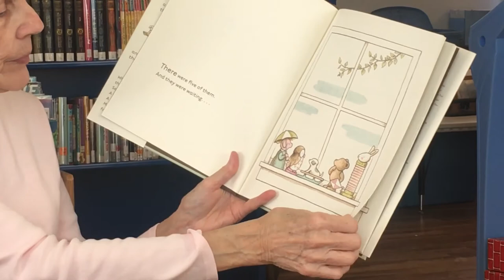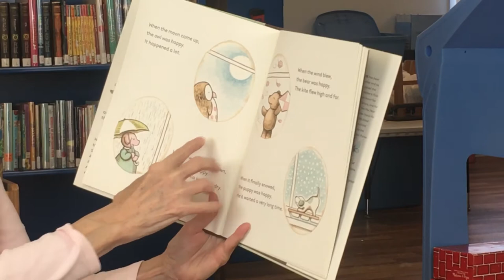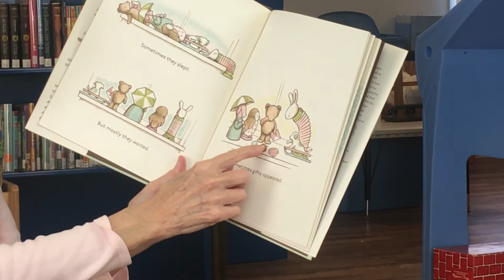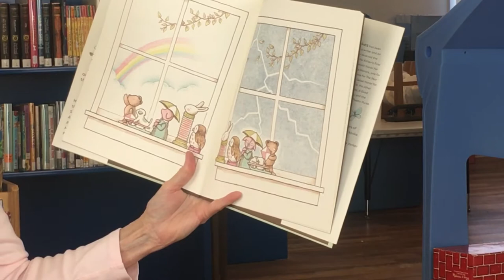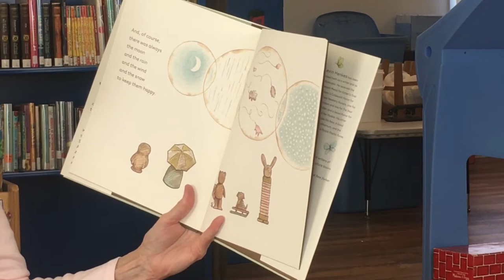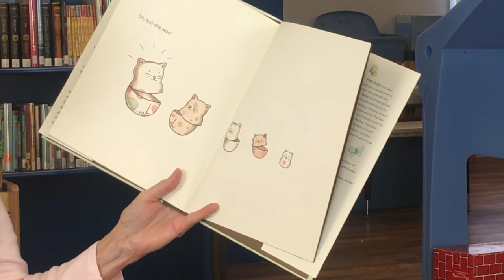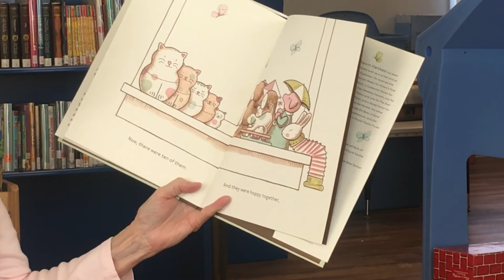Waiting by Kevin Henkes: A Royalton Memorial Library Story Time!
Waiting is not always the easiest thing to do. Sometimes people get impatient when They want something really badly.

But, when you realize that there are so many things around us that can make waiting fun, waiting itself does not seem so bad!

‘Waiting’ is a book about all the great things one might find themselves doing as they wait!

Come learn about the seasons, new friendships, and new games you can play while you wait in this week’s Story Time.

Waiting by Kevin Henkes, orated by Misses Paula.